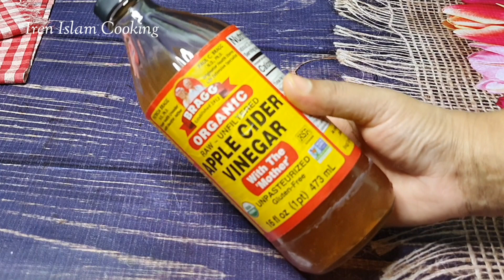বিনা অপারেশনে হার্টের ব্লক খোলার প্রাকৃতিক ঔষধ। হার্টের ব্লক দূর করার উপায়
বিনা অপারেশনে হার্টের ব্লক খোলার প্রাকৃতিক ঔষধ।হার্টের ব্লক দূর করার উপায়।Remedy to Remove Heart Blockage

@ Ingredients @

* Garlic juice - 1/2 cup
* Ginger juice - 1/2 cup
* Lemon juice - 1/2 cup
* Apple cider vinegar - 1/2 cup